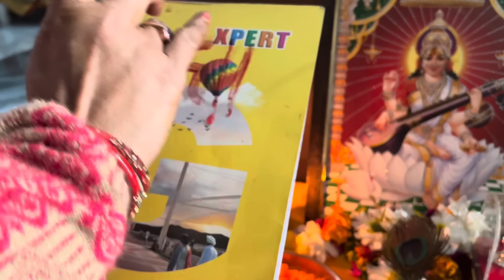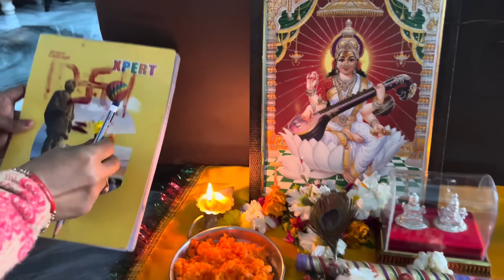विद्यार्थी(student) बसंत पंचमी पर पूजा कैसे करें !! Basant panchmi Puja Vidhi 2024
Radhe Radhe is video mein Maine aap sabhi ke sath share Kiya hai Basant panchmi per Puja kaise ki jaati hai Basant panchmi per man Saraswati ka Pujan kaise karen Basant panchmi kab hai Basant panchmi per upay kaise karen Tej buddhi ke liye Basant panchmi per Puja kaise karen